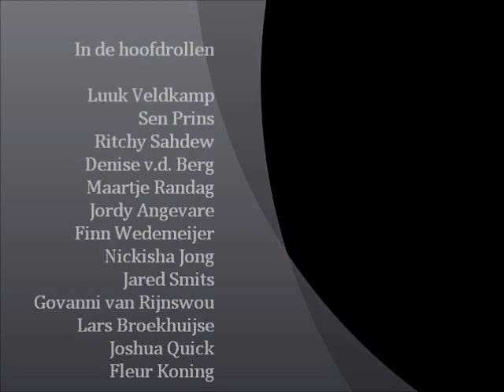National Championships Karate 2012 for children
National Championships Karate for children in Zoetermeer (The Netherlands) on 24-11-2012.